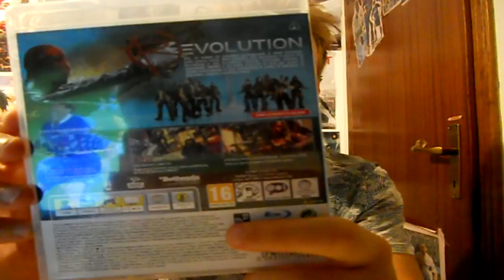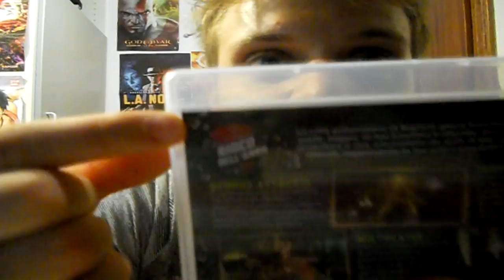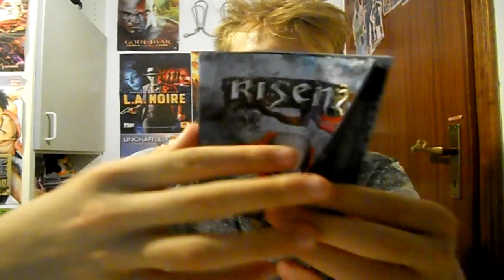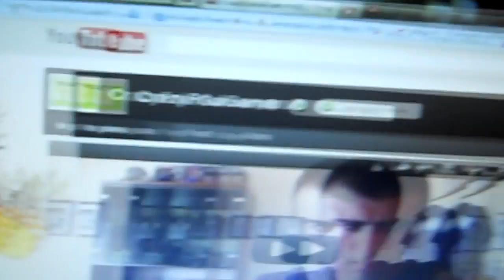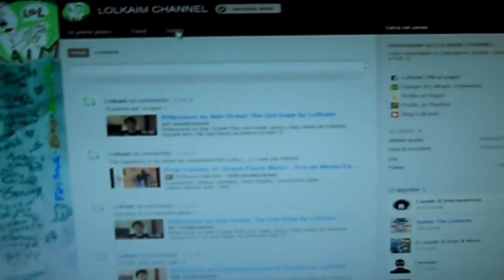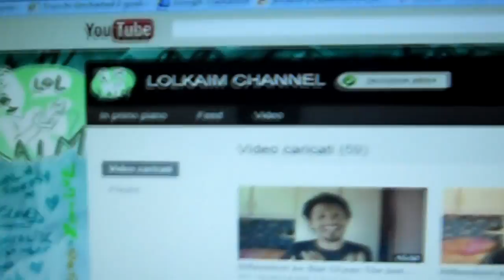Unboxing [Bethesda - Deep silver - EA - 2K] + sponsor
fatemi sapere che ne pensate!